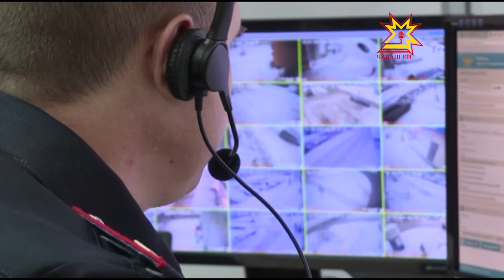Подключены дополнительные абонентские номера 02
В центре управления нарядами Управления МВД по городу Чебоксары внедрили новую систему приема и обработки сообщений. Реагировать на вызов полицейские будут еще более оперативно.